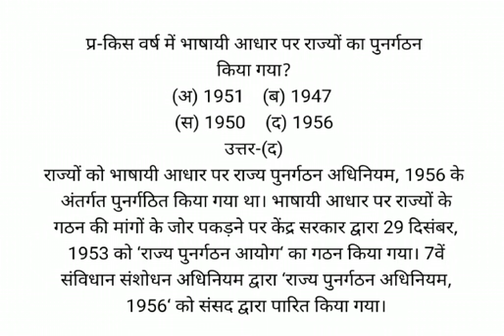किस वर्ष में भाषायी आधार पर राज्यों का पुनर्गठन किया गया?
(अ) 1951   (ब) 1947
(स) 1950   (द) 1956
उत्तर-(द)
राज्यों को भाषायी आधार पर राज्य पुनर्गठन अधिनियम, 1956 के अंतर्गत पुनर्गठित किया गया था। भाषायी आधार पर राज्यों के गठन की मांगों के जोर पकड़ने पर केंद्र सरकार द्वारा 29 दिसंबर, 1953 को ‘राज्य पुनर्गठन आयोग‘ का गठन किया गया। 7वें संविधान संशोधन अधिनियम द्वारा ‘राज्य पुनर्गठन अधिनियम, 1956‘ को संसद द्वारा पारित किया गया।